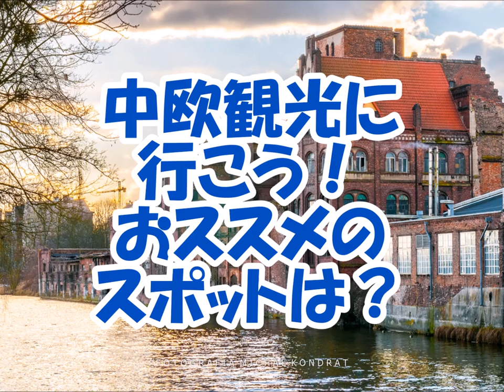中欧観光へ行こう。おススメのスポットは？